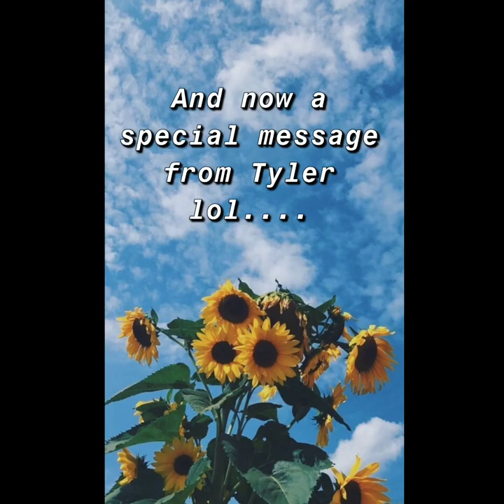FINDING THE PERFECT PROM DRESS!!!!!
Finding the perfect prom dress for Hailee!!! We are so excited to have a real vlog on YouTube!!!
* We know the framing of the videos is off center and the full screen video is not shown. We are new to editing.